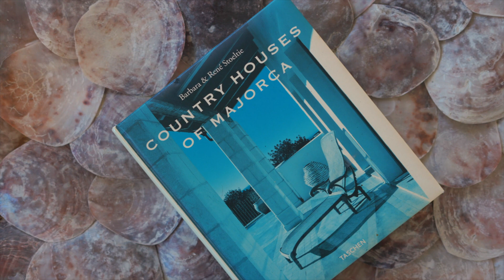Spectacular and fabulous villa with the best sea views in the north of Mallorca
Fabulous villa with the very best sea and mountain views in Pollensa, and possibly the whole of the North of Mallorca

Modern Country Home Mallorca: One of the most spectacular properties occupying the most unique location in Pollensa, in the north of Mallorca.
This amazing property is set within extensive private grounds of 54000m2 and the house itself occupies the most elevated position and therefore offers the views. The property has been specially designed and with the large windows allows maximum natural light to flood into the house and in turn opens up the house to appreciate the incredible bay of Pollensa sea and mountain views. Surrounding the house, the mature gardens are extremely well maintained and a wonderful feature of the property. The swimming pool area is a beautiful place to soak up the sun and enjoy the views.

More info.